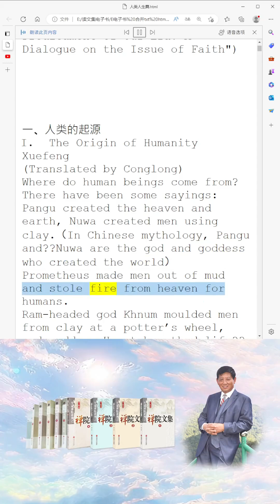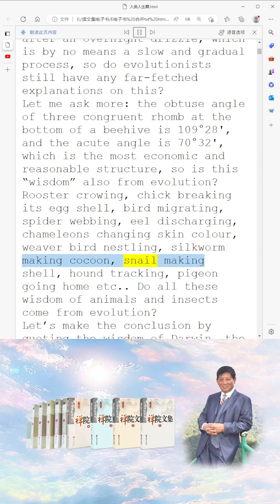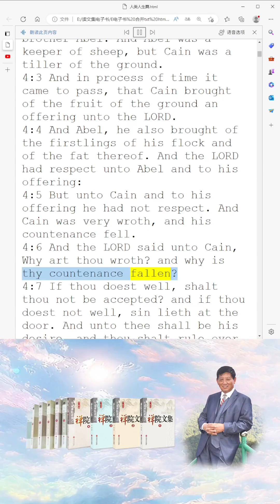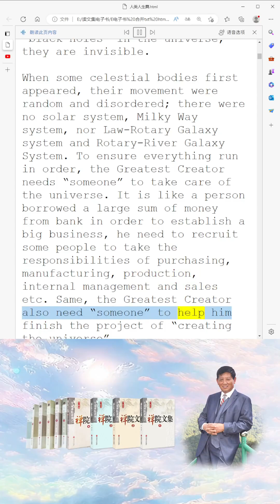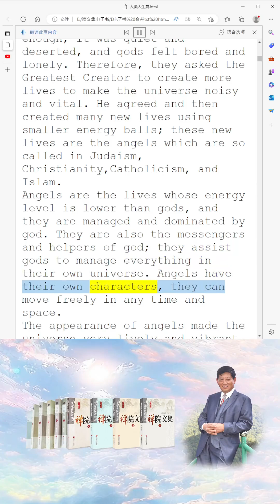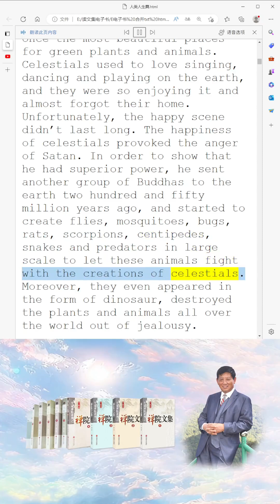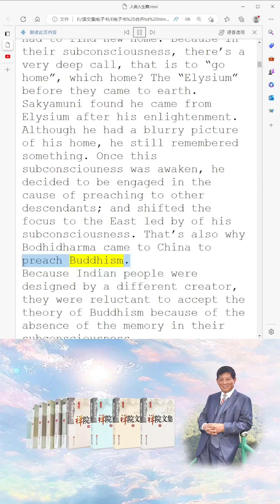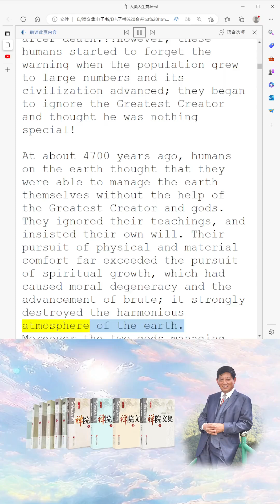The Origin of Humanity